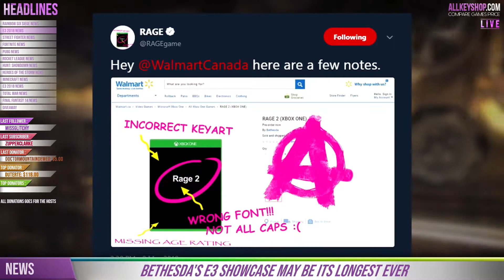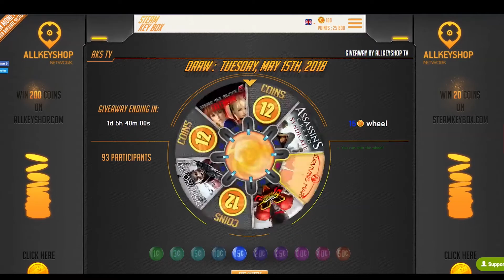Allkeyshop_TV : News Monday, May, 14th 2018